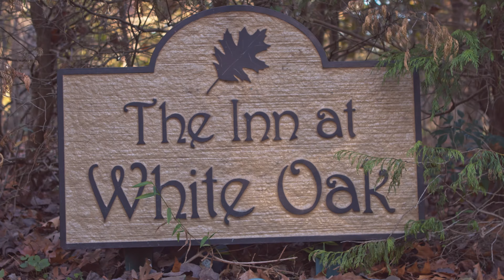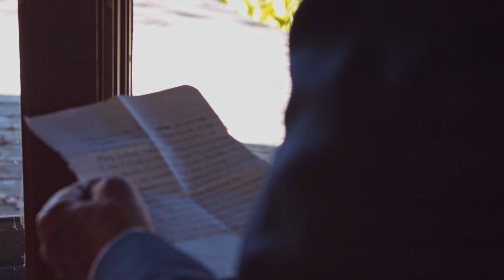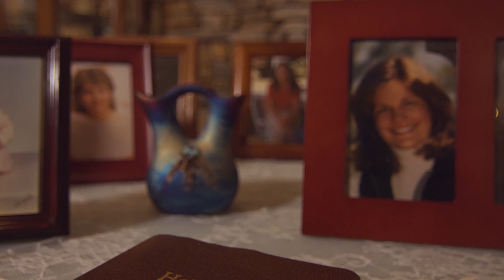Deb & Ed Cosgrove 10/24/2019